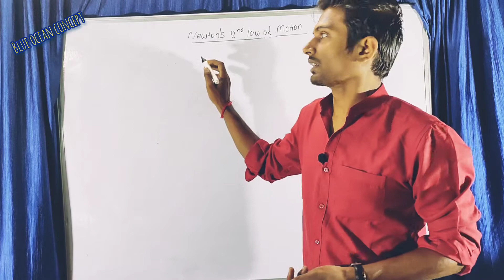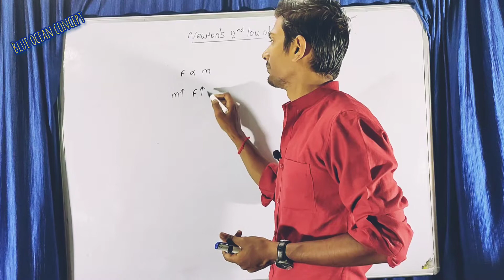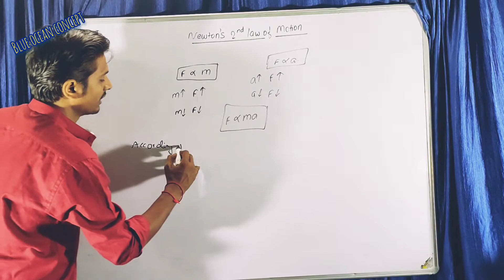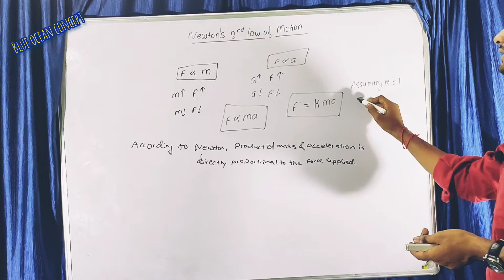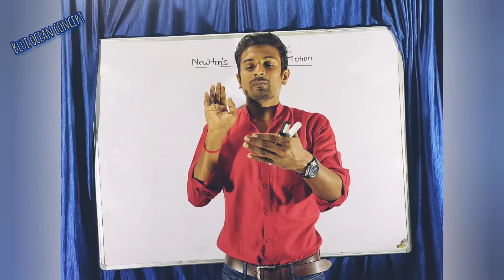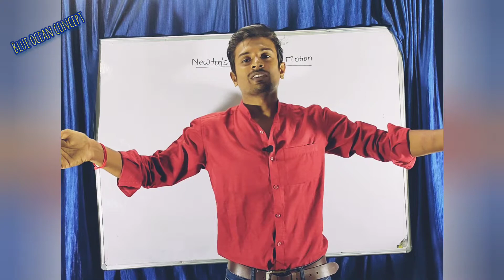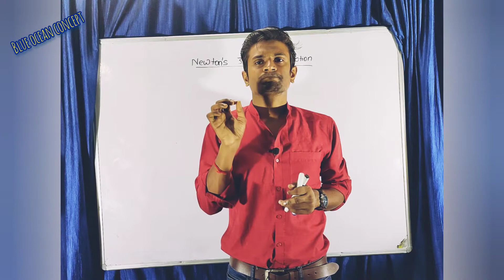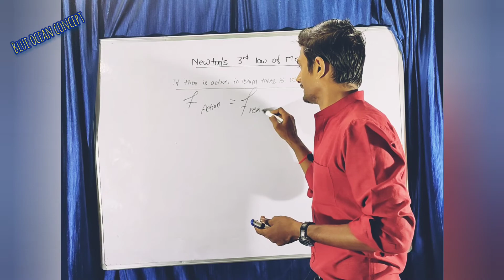NEWTON'S LAWS 2AND3!!ACTION AND REACTION!!OFFLINE CLASS RECORDING!! EP-04 !! FORCE - 03!! 21st oct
3rd part of force .

1st part - basic
2nd part - first law , inertia
3rd part - 2nd law and 3rd law
Class 9!!